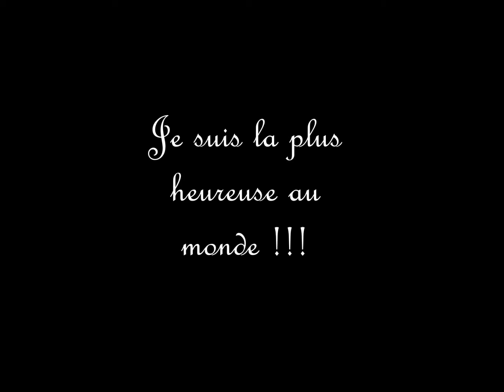Un espoir que j'ai parfois eu peur de perdre...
~ Première fois que je remonte avec une selle et que je refais du trot en levé depuis mon opération du genou le 12 juillet...